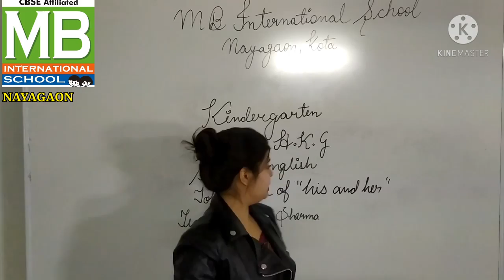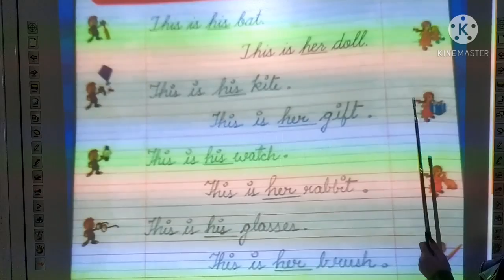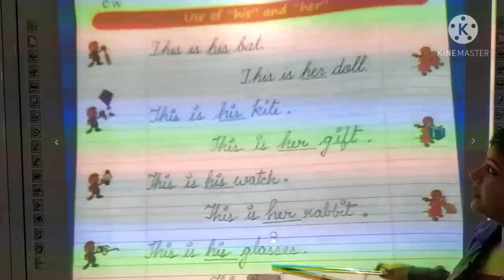Kindergarten _ H.K.G. _English _Use of His and Her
Kindergarten _H.K.G.
Subject - English
Use of His and Her